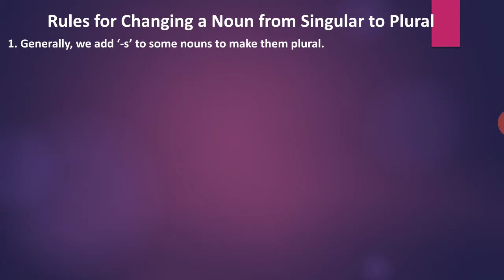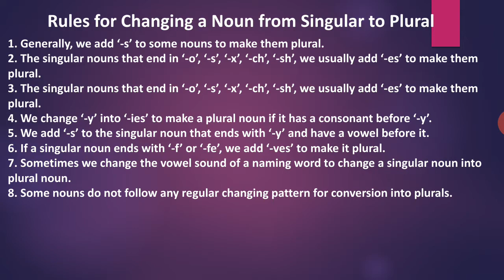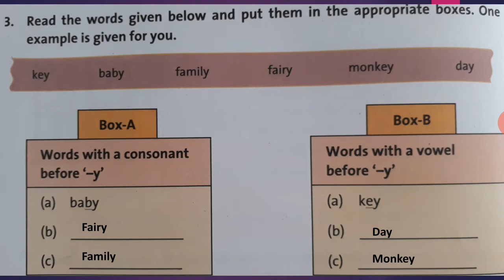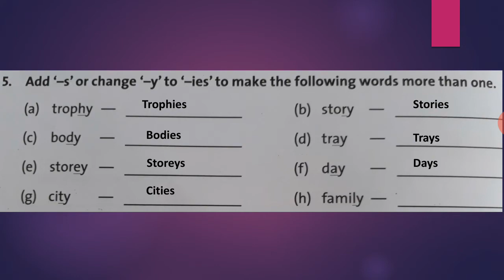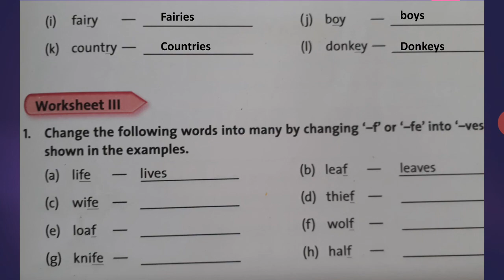Class 3 English Topic Numbers Part IV